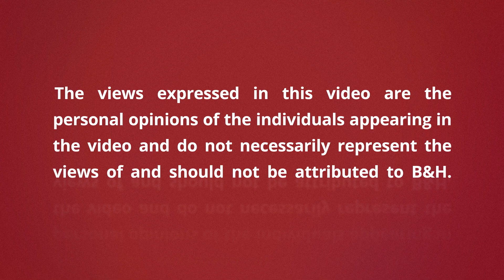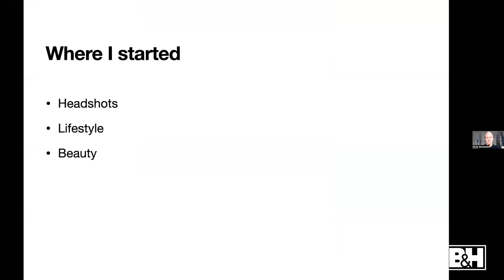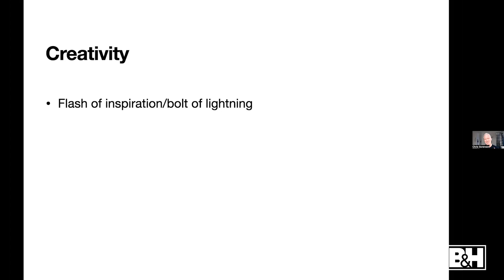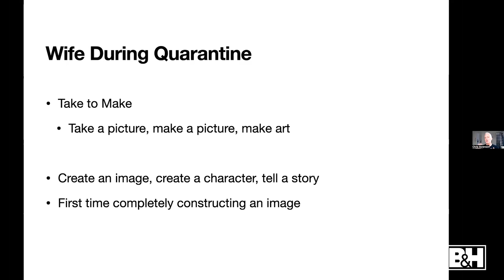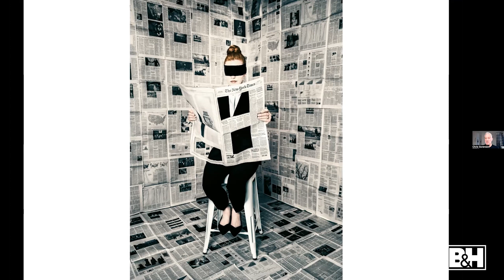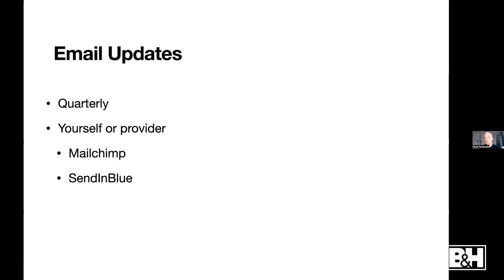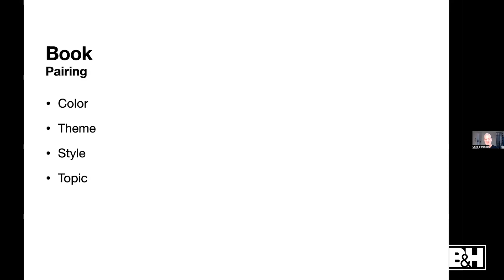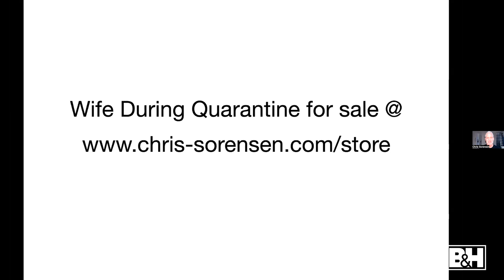Personal Projects | Inspiration to Realization to Publication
Celebrity and editorial photographer Chris Sorensen discusses the importance of personal projects. Chris talks about his own personal project, "Wife During Quarantine", the process from first inspiration, to photo ideas, to self-publishing and promotion.

0:00 Intro & about Chris
6:00 Chris' start in photography
9:35 Personal Projects
18:25 Adding creativity to your projects
27:43 The process of "Wife During Quarantine"
45:02 What to do with your personal project
49:50 Publishing a book
57:51 Selling your book
1:03:20 Shows & galleries
1:05:17 Q&A